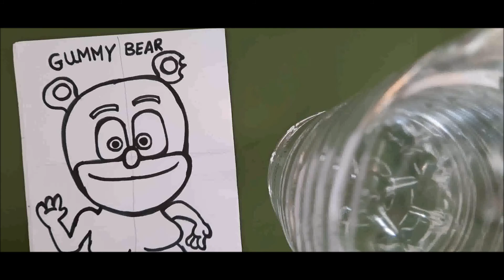The Gummy Bear - outline drawing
and like my Facebook pages